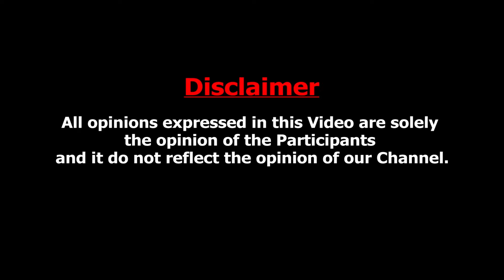விஜய்க்கு எதிராக எடுபடாமல் போன திமுகவின் சதி : Journalist Ayyanathan Interview on TVK Vijay & Seeman